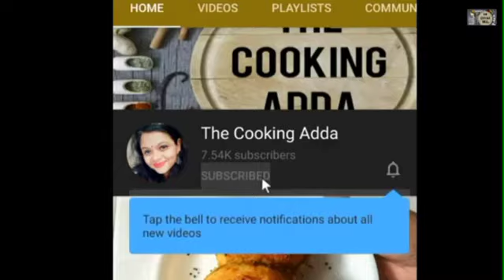लौकी का नाश्ता कम तेल में | Less Oil Breakfast, nashta recipe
जिन्दगी में कैसे भी हालात हो, खाना अच्छा हो तब भी खुशी देता है, चाहे खाना कम चीजों से बना हो या कम समय में बना हो | मेरा नाम शैफाली सक्सेना है और मुझे खाना बनाने का शौक भी है और मैं समय के साथ साथ एक्सपेरिमेंट करती रहती हूँ।